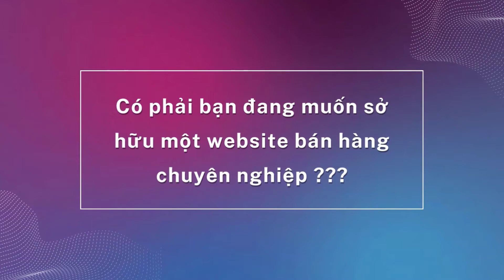VỤ HÔI CỦA Ở ĐỒNG NAI VÀ 3 DẤU HIỆU “KHẢ NGHI” VỀ ĐÒN PR CAO THỦ ?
1️⃣ Tặng tên miền quốc tế trị giá 300K
2️⃣ Tặng hosting cực khủng 8000 mb trị giá 800K
3️⃣ Tặng phần mềm diệt mã độc bản quyền Imunify trị giá 1600K
4️⃣ Tặng logo đẹp giản dị trị giá 300K
5️⃣ Tặng banner đẹp trị giá 300K
6️⃣ Tặng công nhập liệu 30 sản phẩm hoặc bài viết trị giá 900K
7️⃣ Tặng bảo mật website SSL miễn phí trọn đời giúp website bảo mật hơn.
8️⃣ Tặng công cài đặt 01 chiến dịch quảng cáo Google Ads trị giá 1000K